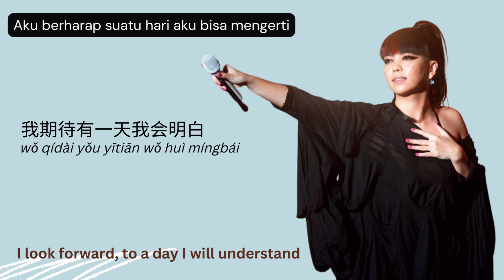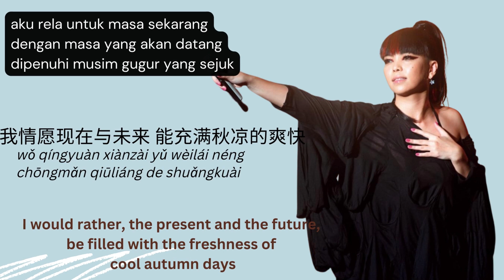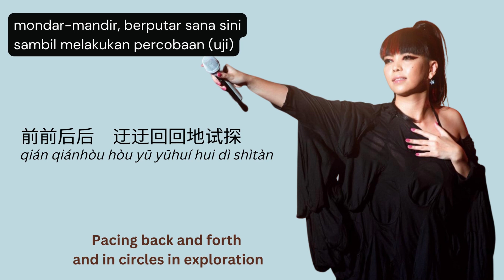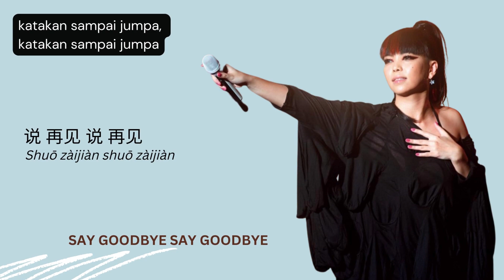张惠妹 《我期待》 歌词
张惠妹 《我期待》歌詞